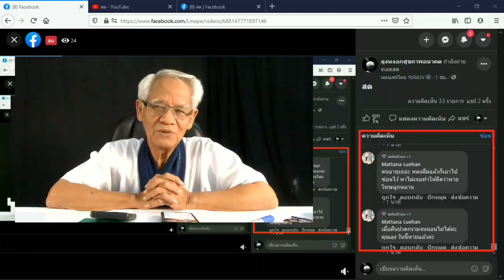อย่าหยุดก้าว/ New knowledge in 21st century I LMElaw I 22ธค63 I 24Hrs